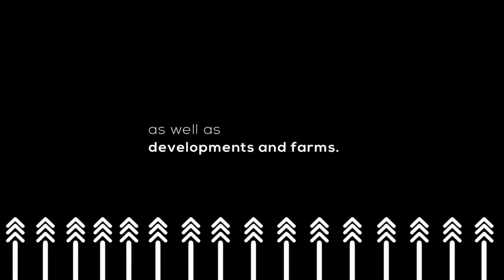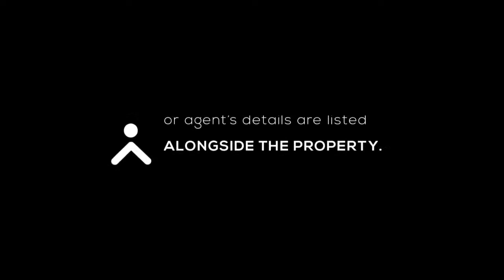AGRICULTUAL MARKETPLACES | EPISODE 91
Like any other market, agricultural marketplaces can simply be defined as a place where selling farmers and buyers are able to make transactions in a fairly competitive environment.

This week @MbaliNwoko is joined by Jaco Badenhorst, CEO and Co-Founder of FarmDirect Africa for a conversation of the current landscape of the agricultural marketplace.

Can you name some challenges in the South African agriculture sector?

A: Yes
B: No

If yes, leave your challenge in the comments.